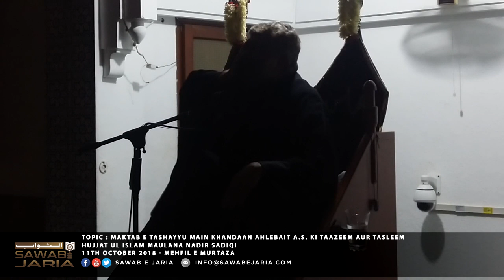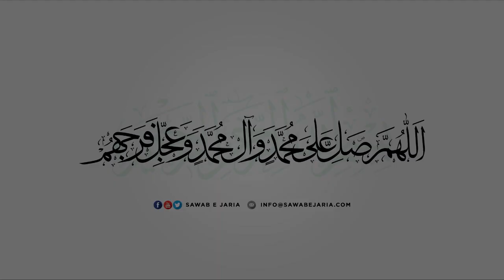1/ 10 Maktab e Tashayyu main Khandaan Ahlebait AS ki Taazeem aur Tasleem | Maulana Nadir Sadiqi